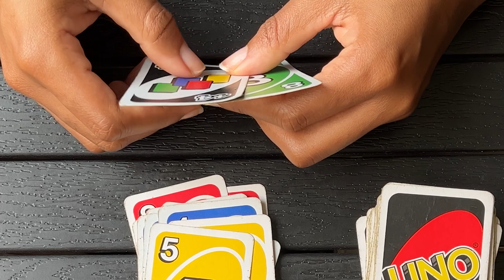BEST OF THREE 😆 DRAW FOUR WILD CARDS - WHO WINS?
Welcome to Real Life Uno Battles! Our channel is dedicated to providing you with high-quality UNO gameplay videos that are both entertaining and informative. Whether you're a beginner or a seasoned UNO player, you'll find our channel to be a valuable resource to improve your skills and more importantly, have fun.

You'll find a wide range of UNO gameplay videos, including tutorials, tips and tricks, strategy guides, and intense battles. Look out for reviews of different UNO decks and variations, so you can expand your UNO collection and try out new ways to play.

So, whether you're looking to learn how to play UNO, improve your skills, or just enjoy some exciting UNO gameplay, you've come to the right place.

RULES

We play using some of the Original Uno Rules & stack from time to time.

The “Wild Customizable Cards” are “Discard cards” which means a player can play all the matching colour cards in their hand. Another discard card can be played on top or a matching colour card.

For older video - whenever a player shows the back of the card to the camera that indicates that they only have one card left. UNO!

SUPPORT

We appreciate all your suggestions and we’d absolutely love to feature them.

We'd appreciate any support to help keep the channel going. Feel free to give us a hand. Help us feature the games/decks you’d love to see;

Amazon Wishlist

GET YOUR DECKS HERE!
- UNO Show ‘Em No Mercy
- UNO Flex
- UNO Quatro
- UNO Classic [Tin]
- GIANT UNO
- UNO Dare
- UNO Card Pack Minecraft Edition [Tin]
- UNO FLIP - Stranger Things
- UNO FLIP - Classic Edition [Tin]
- UNO All Wild Edition
- UNO Harry Potter Edition
- UNO Splash Flip Edition
- UNO Splash Edition
- UNO The Office Edition
- UNO ​​Braille Edition
- DOS Second Edition
- UNO Star Wars The Mandalorian